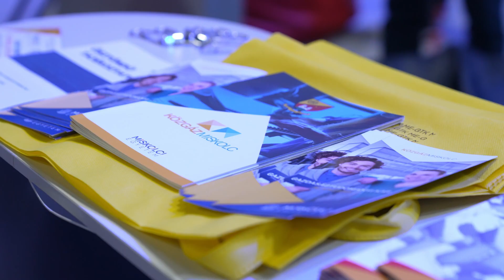A Miskolci Egyetem az Educatio Nemzetközi Oktatási Szakkiállításon – Harsányi Vivien